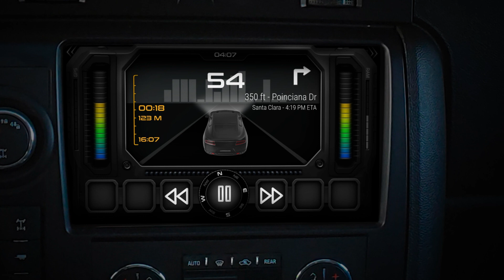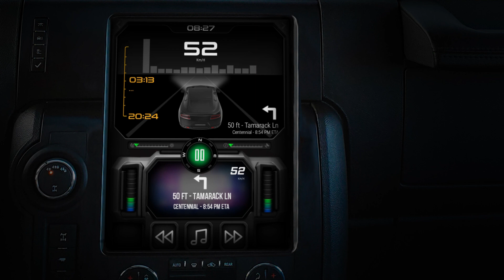Offroad 2 - theme for car head units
The Offroad-2 theme is made in a brutal style with round and rectangular elements. Along the edges are two large visualizers that can operate on music and speed. Several options when switching the main window (road, car, applications, music, map). Large buttons on which you can set the desired shortcuts.

In order for such a theme to appear on your android radio, you first need to install the free CarWebGuru application from the play market. Then go to the list of themes, then select and install this theme.

If you get a black screen instead of a theme, then the system may have deleted the cache files of the theme. To restore the theme, swipe up, pencil button, select a theme from the list, menu (three dots), clear the theme cache. Then simply install the theme again.

The application has paid and free themes. Any paid theme can be installed completely free for testing. To do this, go to the list of themes and select this theme - the "install in demo mode" button.

The application has not only beautiful themes, but also useful functions, for example, a window for locking the radio screen with a PIN code (Pin Lock screen), an icon generator, a music player, simple theme constructor  and others.

Good luck!